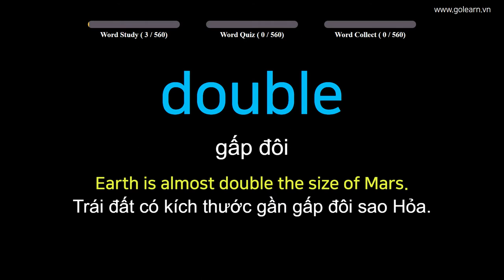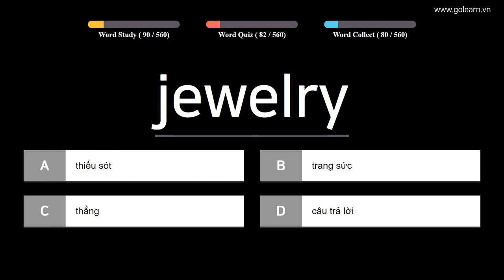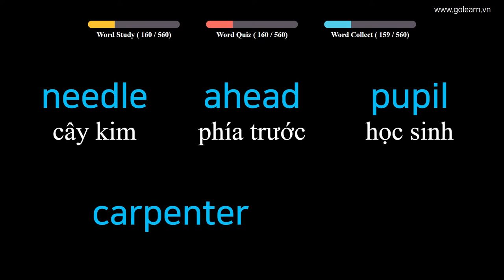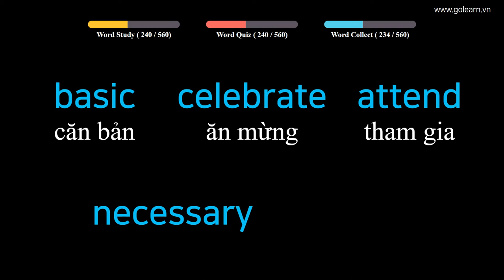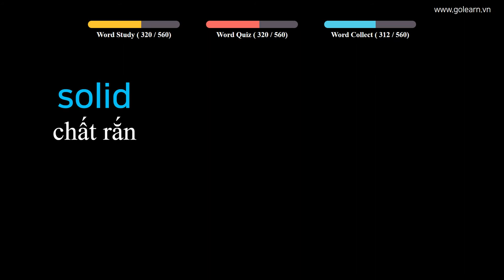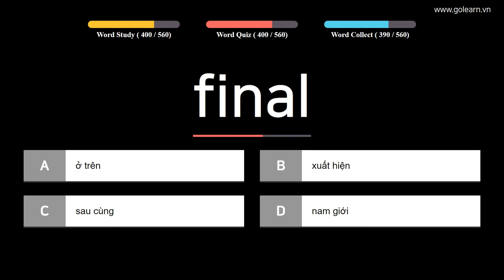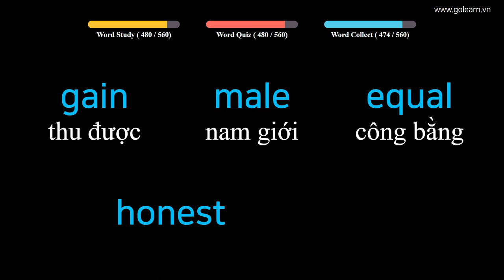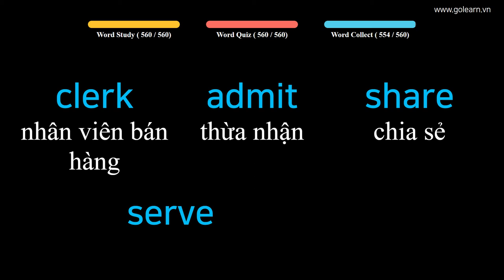Từ Vựng Tiếng Anh |PHẦN 4: 560 Từ Vựng Thông Dụng Theo Cấp Độ | Golearn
Cùng Trở Lại Phần 4 Với Chủ Đề: 560 Từ Vựng Thông Dụng Theo Cấp Độ Cùng Golearn Học Tiếng Anh

- Nội dung và cách học:

+ Phần 1 : 00:09
+ Phần 2 : 28:34
+ Phần 3 : 57:09
+ Phần 4 : 1:25:49
+ Phần 5 : 1:54:21
+ Phần 6 : 2:22:46

 Nội dung có thể bạn quan tâm:
- Phần 1: Từ Vựng Tiếng Anh | 1720 Từ Vựng Cần Thiết Cho Học Sinh Trung Học Golearn